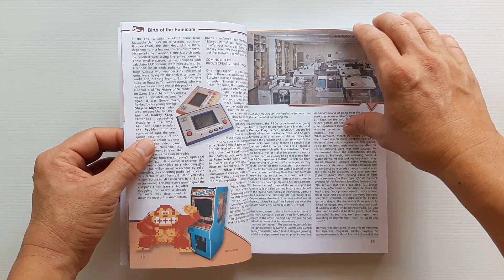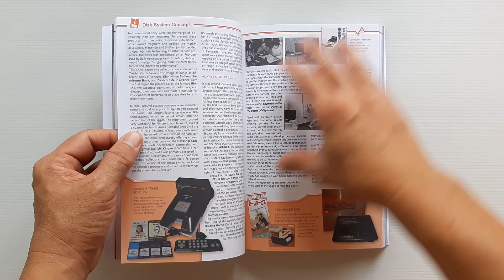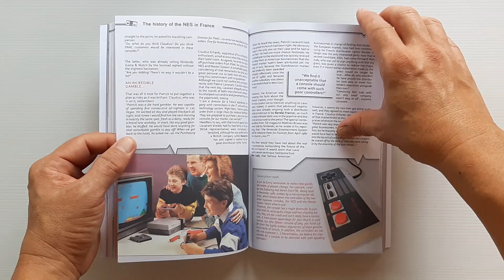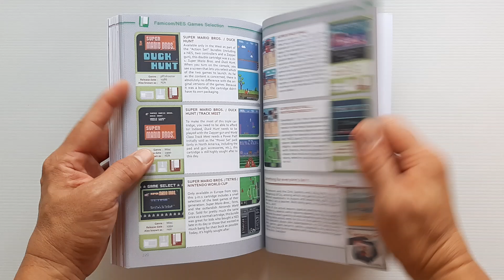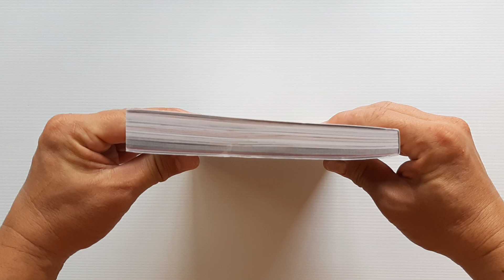The History Of Nintendo 1983-2016 - The Family Computer History (+bonus)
(ขาย)
ชื่อหนังสือ : The History Of Nintendo 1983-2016 - The Family Computer History (+bonus)

สภาพสินค้า : หนังสือ มือ1
ภาษา : อังกฤษ
ขนาดหนังสือ : 6 x 0.55 x 9 นิ้ว
จำนวนหน้า : 240 หน้า
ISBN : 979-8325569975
สำนักพิพม์ : Independently published (September 11, 2024)

เนื้อหาหนังสือ :
- หนังสือชุด The History of Nintendo
- เล่มนี้เป็นเล่มที่ 3
- เนื้อหาเล่มนี้เกี่ยวกับรวมเครื่องเกม และ เกม
ของเครื่อง Family Computer
- มาใน Version ภาษาอังกฤษ
- จะเป็นหนังสือเล่มแรกของรวมเครื่องและเกม
ของ Family Computer ที่เป็นภาษาอังกฤษ

- ระยะเวลาในการสั่ง 15-20 วัน

หมายเหตุ :
1. ราคาหนังสืออาจมีการเปลี่ยนแปลงตามอัตราแลกเปลี่ยนเงินตราระหว่างประเทศ ณ.วันที่สั่งหนังสือครับ